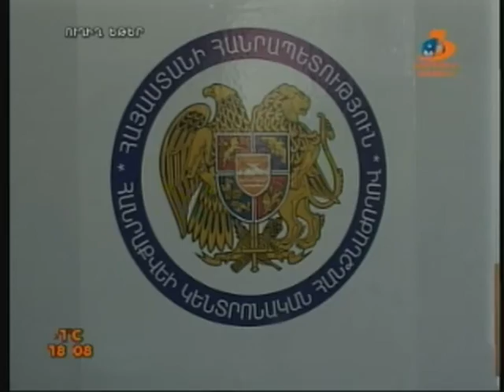Մոլորակ լրատվական հատուկ թողարկում 15:00